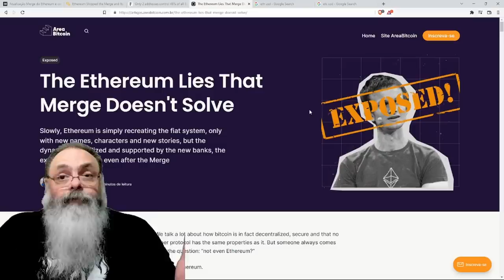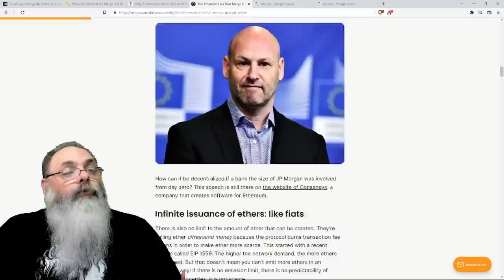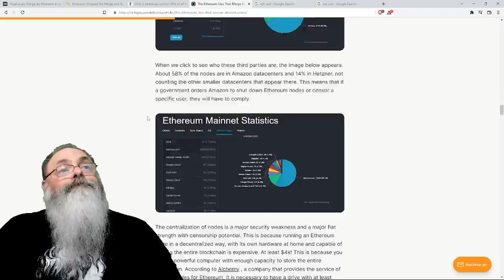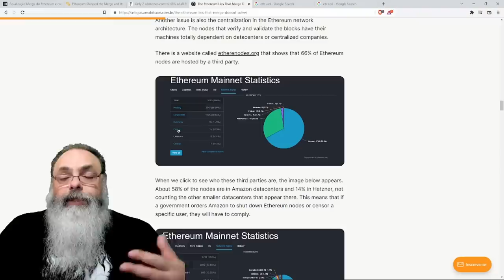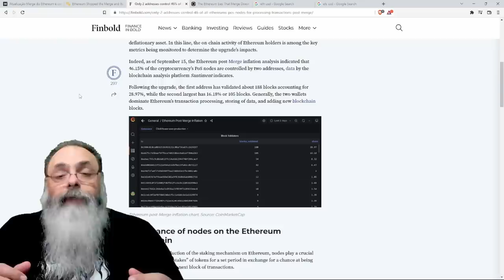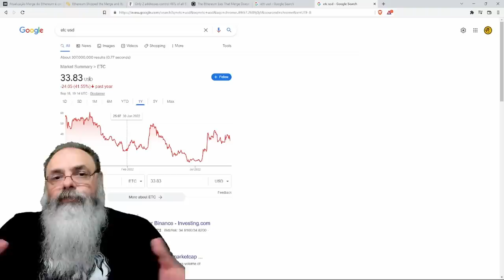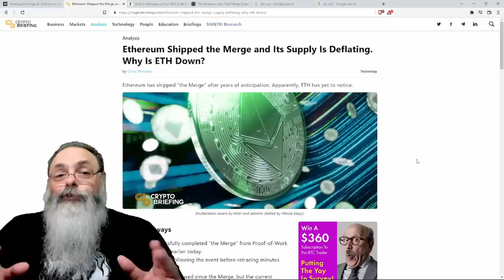MERGE do ETHEREUM deu ERRADO porque ACONTECEU: ETHEREUM virou a "CRIPTOMOEDA do SISTEMA"